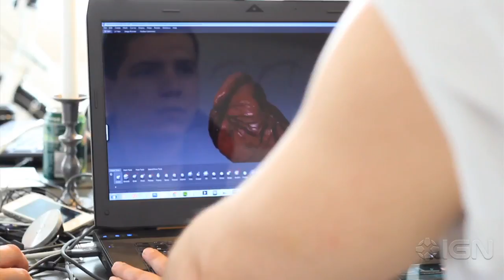Rise of the Triad Production Diaries - Part 1 - Rebooting a Classic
Interceptor Entertainment shows off how it's rebooting a classic and maintaining the focus on fast, violent action.